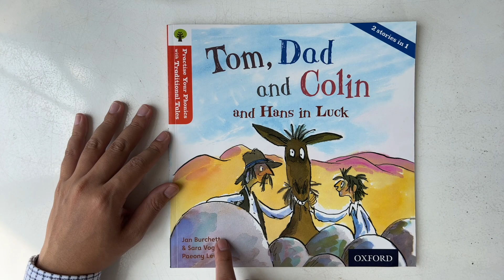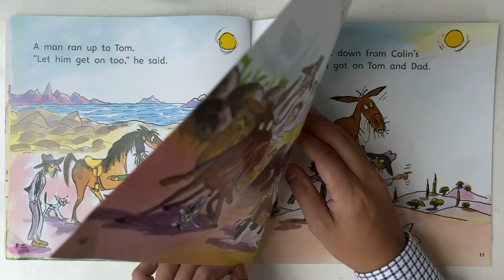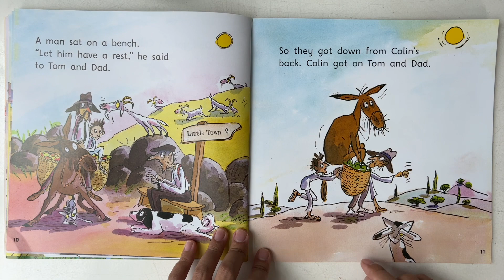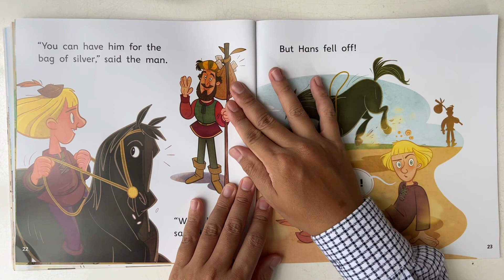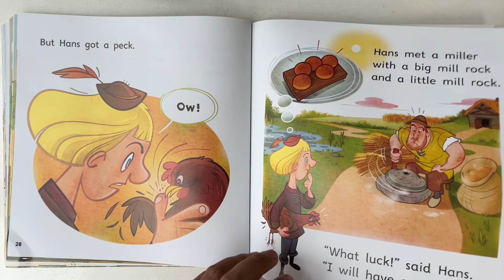Oxford Phonics - Tom Dad and Colins & Hans in Luck